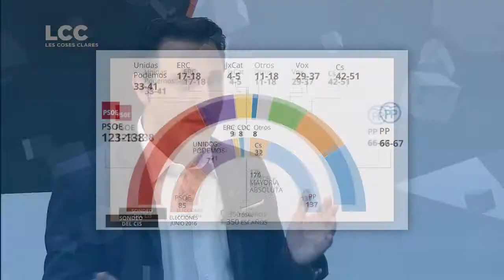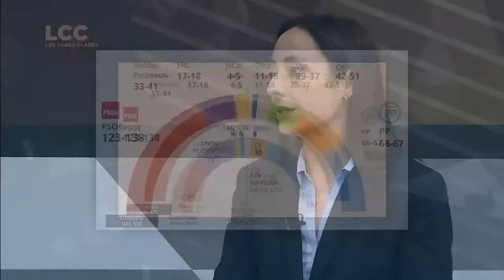LES COSES CLARES | Entrevista amb SANDRA JULIÀ | 10/04/2019